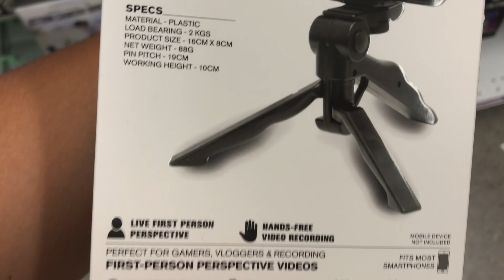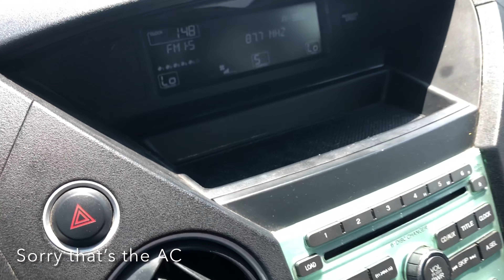Shopping & making my Summer Bucket List :)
I love shopping and today was a chill but productive day. I hope you enjoy the new editing stuff I learned today. Comment any video suggestions you have!

"Wait for the Lord; be strong and take heart and wait for the Lord." Psalms 27: 14